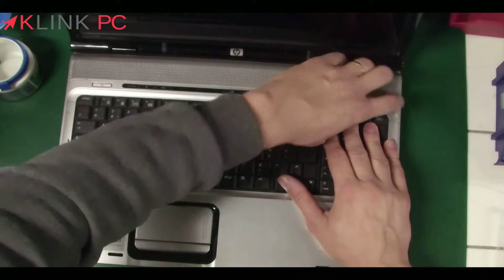Comment démonter un PC portable HP Pavilion DV9600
Vous verrez tout le processus commenté étape par étape afin de vous guider au mieux dans le démontage, le dépannage et la réparation de votre ordinateur portable HP Pavilion DV 9600.